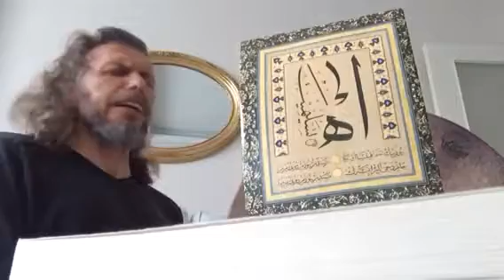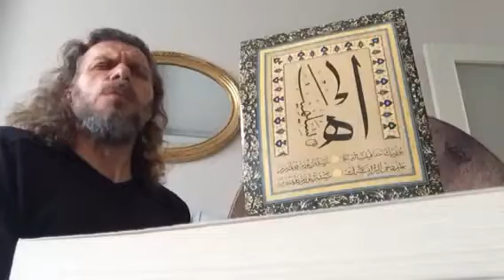SÜLEYMAN ŞAHİNTÜRK “” GÜNAH İŞLEMENİN BİRÇOK ARAÇLARI VARDIR “”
Söz: OLİVER WENDELL HOLMES
Beste süleyman şahintürk
Günah işlemenin birçok araçları vardır
Fakat yalan bunların hepsine uyan bir saptır...